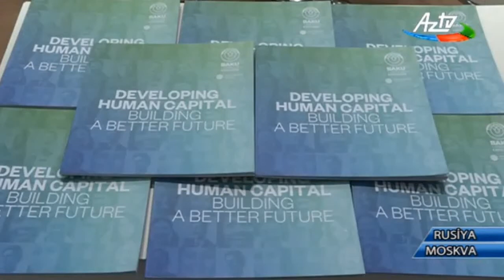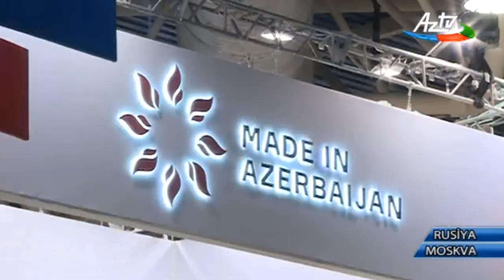"Made in Azerbaijan" brendi Moskvada "ProdExpo 2018" beynelxalq qida sergisinde